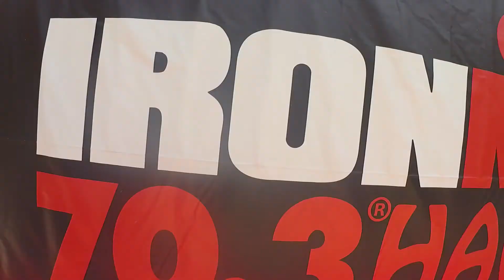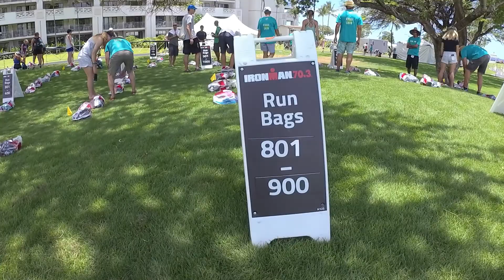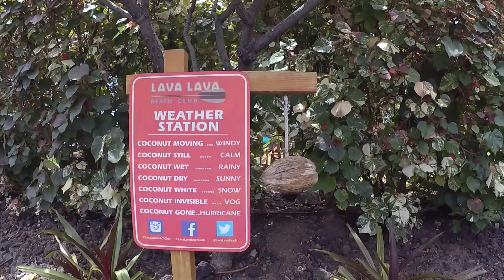Kona Camp Day 5 No Limits Triathlon